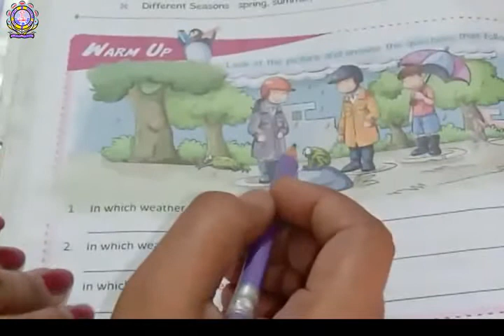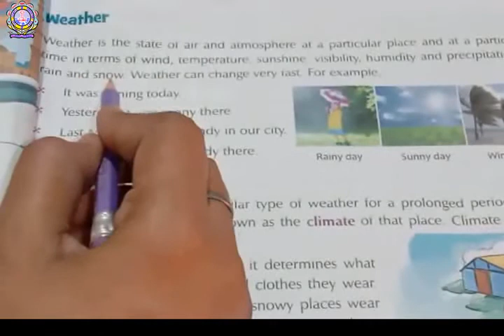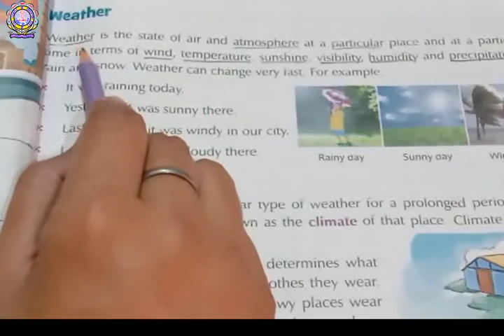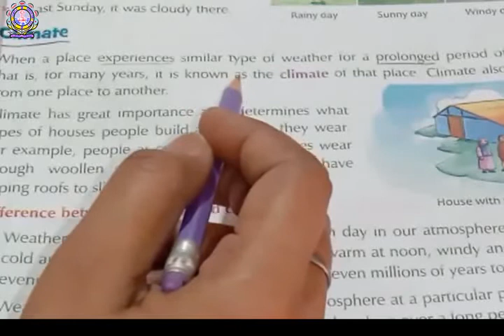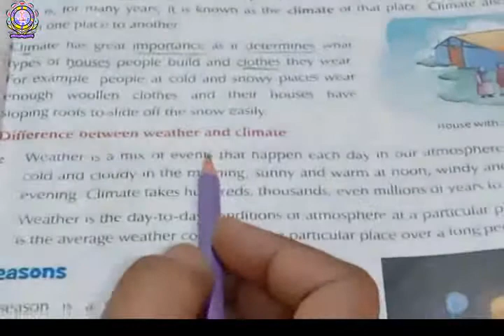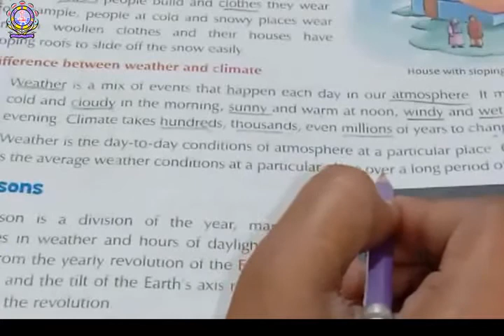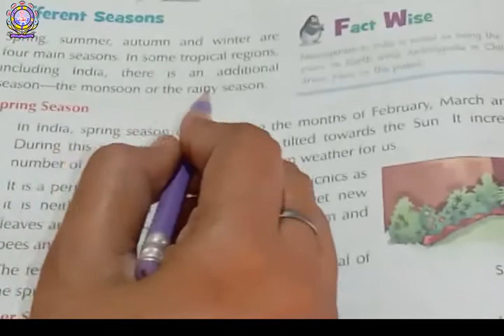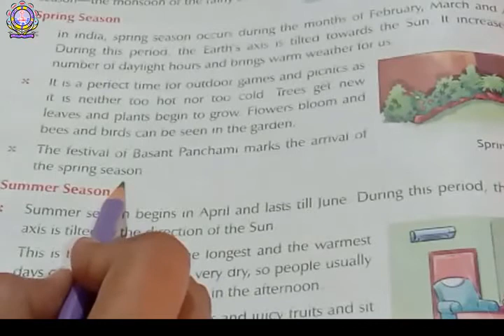Class 3 SST Ch 4 Part 2 29-05-2020